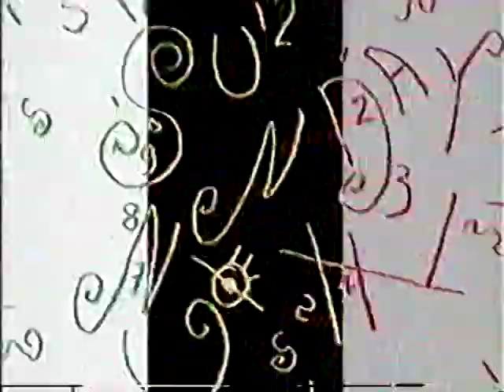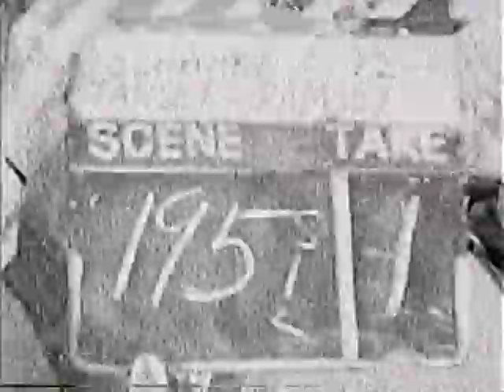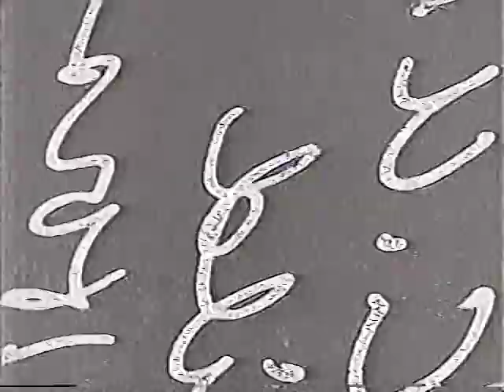Night Music 11-27-88 Joe Cocker, Ladysmith Black Mambazo, David Fathead Newman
We see a lot of episodes online of this terrific music series pairing up diverse artists, but several episodes seem to be missing - never fear, BetaGems has the complete series, as well as sister show Sunday Night. This edition from 11-27-88 features Joe Cocker, Judy Mowatt, Ladysmith Black Mambazo, David Fathead Newman. The BetaGems channel also has "Joe Cocker 12-9-87 Ray Charles tribute performance," "Joe Cocker & Clarence Clemons 11-20-87 TV performance," "Joe Cocker & Todd Rundgren 8-27-82 NYC," "Joe Cocker 12-31-87 two songs TV performance," and "Joe Cocker 9-15-86 late night TV performance & interview."

BetaGems are culled from an archive of over 1000 beta video tapes recorded from 1983 into the 1990s. Most feature live music performances broadcast on television in San Diego CA, though there are also rarely seen commercials, comedy clips, and other material. Most of the tapes were recorded on a Sony SL-HFT7 Super Beta Theater Hi-Fi Stereo - the same model was refurbished and is being used for these digital transfers and uploads.

Complete series episode guide for both Sunday Night and Night Music, with notations RE which are on BetaGems (most other episodes are at CrossCurrentJazz, tho a few others are missing online or only partially available).

SUNDAY NIGHT
10-2-88: Ivan Neville, George Duke, Ruth Brown (partial)

10-9-88: Randy Newman, Mark Knopfler, Slim Gallard, Take 6 (BETAGEMS)

10-16-88: Paul Simon, Phoebe Snow, Yomo Toro, Eddie Palmieri

10-23-88: James Taylor, Nano Vasconcelos, Don Grolnick, Lani Groves (only partially available online)

11-13-88: Marianne Faithful, Aaron Neville, John Zorn, NRBQ (BETAGEMS)

11-20-88: Dizzy Gillespie, Diane Reeves, David Peaston

11-27-88: Joe Cocker, Judy Mowatt, Ladysmith Black Mambazo, David Fathead Newman (BETAGEMS)

12-4-88: Jack Bruce, Joe Walsh, Al Green, Highway 101

12-11-88: Al Jarreau, Darlene Love, Johnny Clegg & Savuka

12-18-88: Earl Klugh, Patti Austin, Joe Sample, Donald Fagen, Sister Carol

12-25-88: Dr. John, Jeff Healy, Mavis Staples

1-8-89: Al Jarreau, Johnny Clagg & Savuka, Darlene Love (only partially available online)

1-15-89: Curtis Mayfield, David Lindley, Shinehead, Taylor Dane, George Duke

1-22-89: Squeeze, Sam Moore, Stanley Turrentine, Ashford and Simpson

1-29-89: Youssou N’Dour, Ambitious Lovers, Phillip Bailey, Habib Faye, Marcus Roberts, George Duke (BETAGEMS)

2-5-89: Carlos Santana, Wayne Shorter, Fontella Bass, Lyle Lovett

2-12-89: Sonny Rollins, Leonard Cohen, Was (Not Was), final George Duke episode

2-19-89: Gospel edition with Claude Jeter, Shirley Ceasar, Take Six, Dixie Hummingbirds

2-26-89: Lou Reed, John Cale, Harry Connick Jr, Kate Webster, Paul Schaffer covers for Jools Holland

3-5-89: Robert Cray, John Hiatt, Nat King Cole, Tracy Nelson, World Saxophone Quartet

3-12-89: Willie Dixon, Betty Carter, John Sebastian, Branford Marsalis (BETAGEMS)

3-19-89: The Roches, Little Milton Campbell, John Lurie and the Lounge Lizards

3-26-89: Deleted/unaired clips - Robert Cray, John Hiatt, Squeeze, Youssou N’Dour (BETAGEMS)

4-2-89: Boz Scaggs, Betty Wright, Anson Funderburgh, Lou Marini (BETAGEMS)

4-9-89: Deleted/unaired clips – Aaron Neville, Joe Cocker, Al Green, Boz Scaggs, Dizzy Gillespie

NIGHT MUSIC (Saturdays)
9-30-89: Stevie Ray Vaughan, Pharoah Sanders, Van Dyke Parks, Maria McKee

10-7-89: Nona Hendryx, Adrian Belew, Pop Staples, Martha Davis, Elliott Sharp

10-14-89: Bob Weir, Rob Wasserman, Artis, John Lurie, Nano Vasconcelos, Bongwater

10-21-89: Bootsy Collins, Carla Bley, Steve Swallow, Her Cat Arnold, Alan Toussaint, Pretty Fat

10-28-89: Taj Mahal, Todd Rundgren, Nanci Griffith, Pat Metheny (BETAGEMS)

11-4-89: Rufus Thomas, Sting, Fareed Haque, Bill Frisell, Mary Margaret O’Hara

11-11-89: Hank Ballard, Miles Davis, Phranc

11-18-89: Eric Clapton, Robert Cray, Papa Wemba, Dan Hicks, Julee Cruise

11-25-89: Diamanda Galas, Indigo Girls, Daniel Lanois, Sonic Youth

12-2-89: Chuck Jackson, Jean Luc Ponty, Ray Manzarek, Michael McClure (BETAGEMS)

12-9-89: Rev. Al Green, Pixies, Syd Straw, Sun Ra (BETAGEMS)

12-16-89: Pere Ubu, Debbie Harry, Louden Wainwright III, David Sanborn, Jools Holland (only partially available online)

1-13-90: Bob Weir, Rob Wasserman, Screamin’ Jay Hawkins, Warren Zevon (only partially available online)

1-20-90: Kronos Quartet, the Residents, Conway Twitty, Aster Awek

2-3-90: NRBQ, Phil Woods, Graham Parker, Abbey Lincoln

2-17-90: Richard Thompson, Joe L. Sonya, Shawn Colvin, John Cale (BETAGEMS)

2-24-90: Hank Crawford, Red Hot Chili Peppers, Miles Davis, Abby Lincoln, outtakes

3-3-90: Deleted/unaired clips – Warren Zevon, Eric Clapton, Robert Cray, Charlie Haden (BETAGEMS)

3-10-90: Deleted/unaired clips – Abbey Lincoln, NRBQ, Red Hot Chili Peppers, Pharaoh Sanders (does not appear to be online)